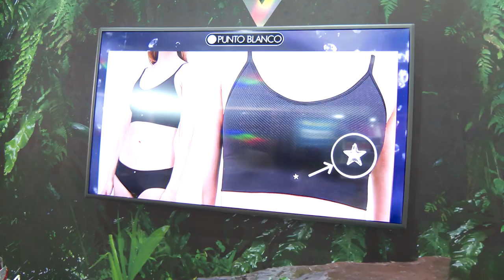Mr. Bling y su arte innovador [Colombiamoda2023] Telemedellín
En Colombiamoda el arte cobra vida con la impresionante exhibición de Mr. Bling y sus obras llenas de innovación y talento. Sumérgete en un mundo artístico único y vanguardista. 🎨✨